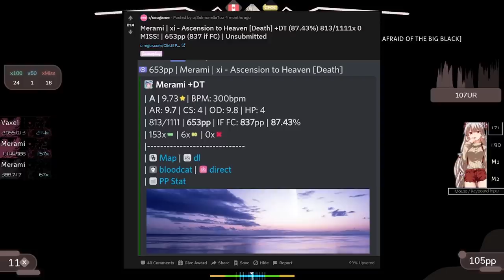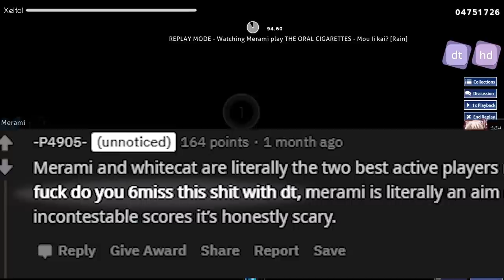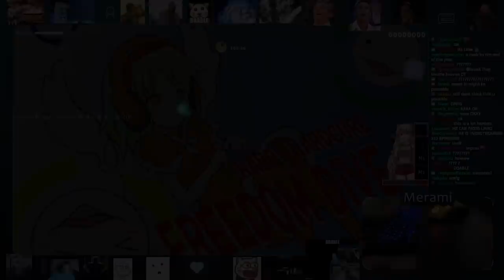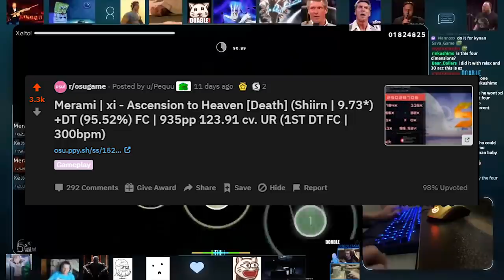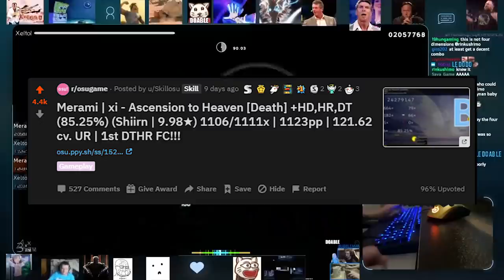『osu!』The Completely Unbelievable Insanity of Merami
This video was pretty high effort so I hope that it doesn't have any mistakes